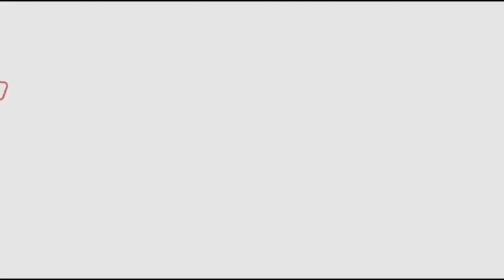JC Diwakar Reddy Sensational Comments On AP Ellection Issues | Fata Fut News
political news,
latest political news,
ap politics,
pawan kalyan ,
ys jagan ,
chandra babu ,
Ka paul
undavali aruna kumar
revanth reddy,
kcr live,
ktr live,